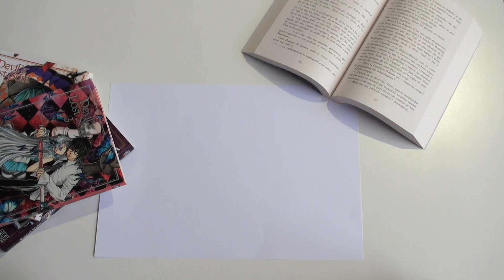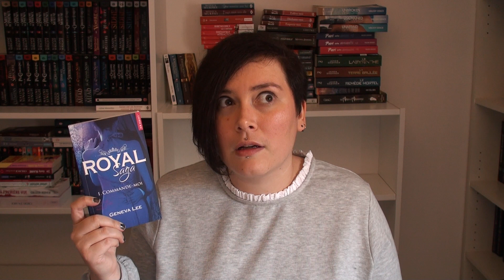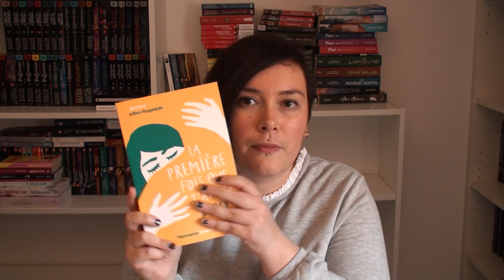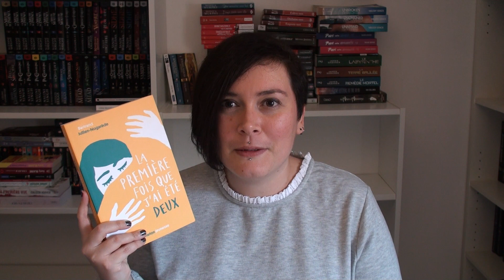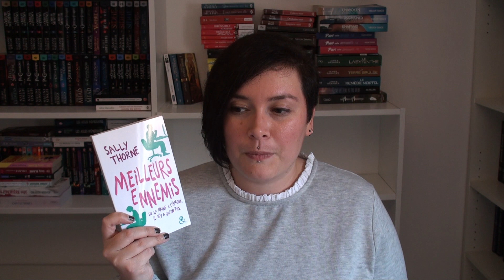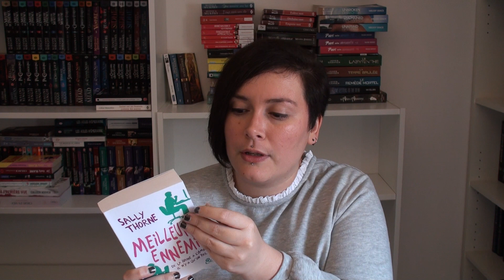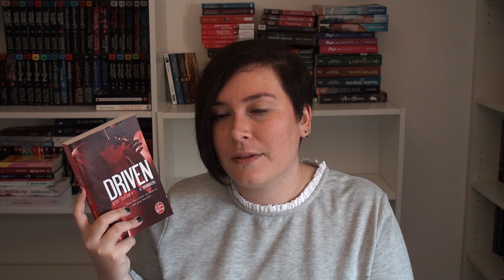La Fraise a lu #19 📙- Update de mes dernières lectures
Bonjour 🍓! Aujourd'hui on se fait un petit update lecture ! J'ai pris en compte ton avis concernant les bilans et je vais faire plus de petits update lecture pour te partager mon avis sur toutes mes lectures :) pas de gros changements dans le format pour le moment mais plus de livres ! :p  Je te laisse découvrir tout ça ! :D N'hésite pas à me donner ton avis ! :)

- La première fois que j'ai été deux de Julien B. Nogarède
- Light Years, tome 1 de Kass Morgan
- Driven, tome 4 de K. Bromberg
- Meilleurs ennemis de Sally Thorne
- Royal Saga, tome 1 de Geneva Lee

Je filme avec
Mon micro